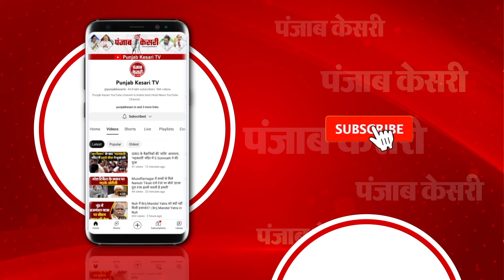Gopal Rai On Arvind Kejriwal: ‘अरविंद केजरीवाल सरकार के कामों से दिल्ली में कम हुआ प्रदूषण’ | AAP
प्रदूषण पर दिल्ली सरकार के मंत्री गोपाल राय का बयान

‘केजरीवाल सरकार के कामों से दिल्ली में कम हुआ प्रदूषण’

‘2016 में 110 दिनों में AQI Good, Moderate स्थिति में था’

‘2023 में 206 दिनों में AQI Good, Moderate स्थिति में रहा’

 ‘इस दौर में यह स्थिति बेहद ही अच्छी है’

‘यह आंकड़ा दिल्ली वालों ने मिलकर किया है हासिल’

‘5 सितंबर को प्रदूषण को कम करने के लिए रखेंगे अपने Plan’

‘Plans को पर्यावरण विभाग करेगा  Study’

‘रिपोर्ट के आधार पर दिल्ली सरकार बनाएगी Winter Action Plan’